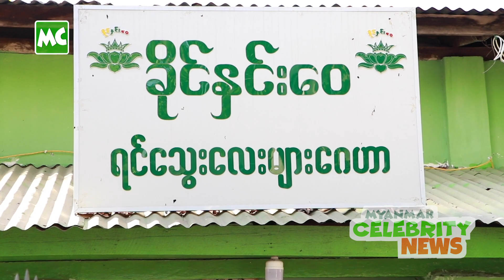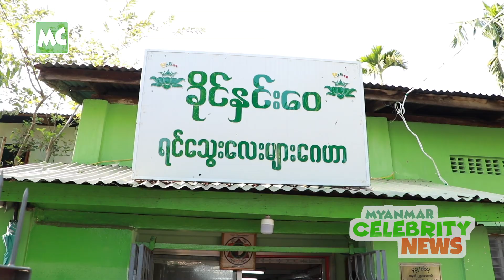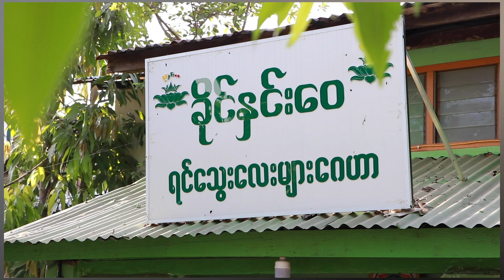MC အနုပညာနေ့စဉ် သတင်း မတ်လ (၂၈) ရက်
မတ်လ (၂၈) ရက်နေ့ အတွက် Myanmar Celebrity အနုပညာ နေ့စဉ်သတင်း။

1. COVID-19 ကာကွယ်ဖို့ ကလေးများ ဂေဟာကို ဆေးဖျန်းခဲ့တဲ့ ခိုင်နှင်းဝေ
2. COVID-19 လူနာနဲ့တွေ့ခဲ့ရင် အိမ်မပြန်တော့ဘူး ဆိုတဲ့ပိုးမမှီသာ
3. အခုလိုအချိန်မှာ မွေးရပ်မြေကို ပြန်နေကြတာ မှားတယ် ဆိုတဲ့ ထွန်းကိုကို
4. Coronavirusကို ကာကွယ်ဖို့ Hand Gel ထုတ်လိုက်တဲ့ အဆိုတော် Cobra
5. CoronaVirus မကူးစက်အောင် ဘယ်လို နေထိုင်သင့်သလဲ ပြောလာတဲ့ ဒေါက်တာဝင်းဝင်းမြင့်

Myanmar Celebrity TV Daily News